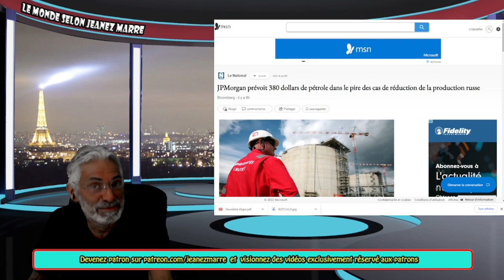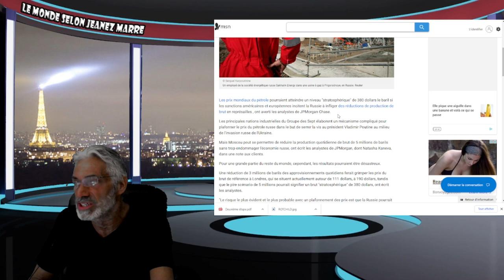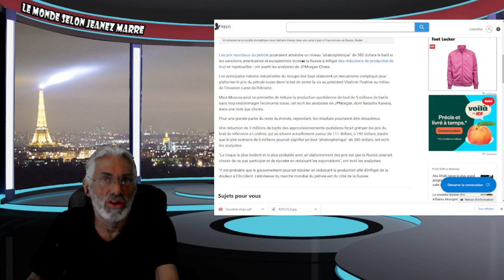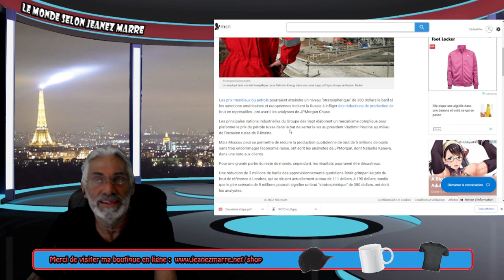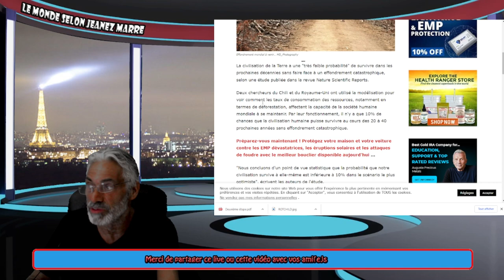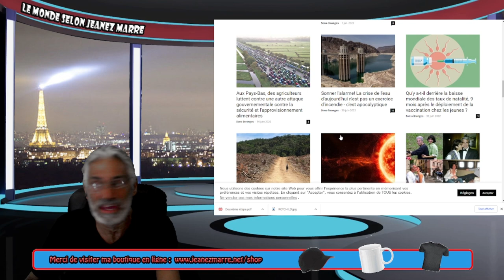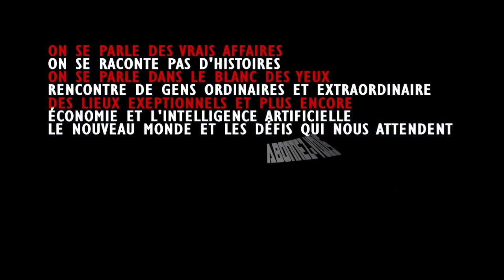PRÉPAREZ-VOUS À L'EFFONDREMENT DE NOS SOCIÉTÉS; JP MORGAN PRÉVOIT LE PÉTROLE À 386 DOLLARS-BARIL!